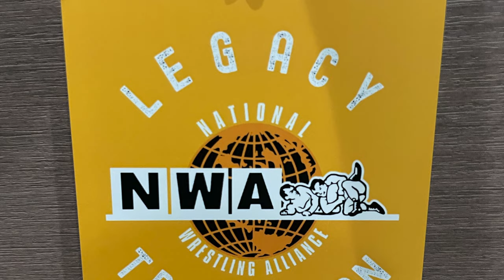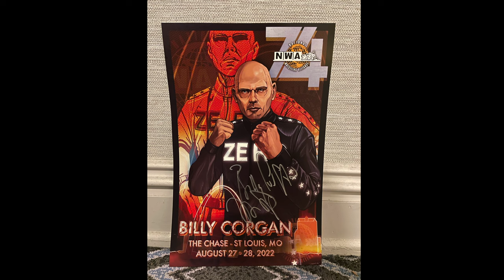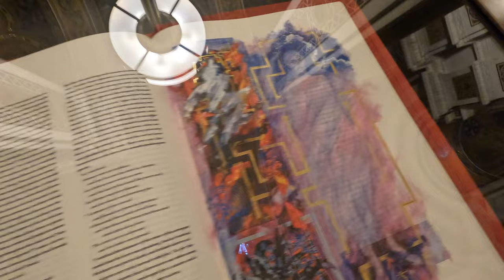St. Louis/NWA 74 Vlog (August 2022)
Video of my August 2022 visit to St. Louis for NWA 74, the NWA Fan Fest, the Cathedral Basilica of St. Louis and more!
0:00 - St. Louis
2:18 - NWA Fan Fest
4:07 - Cathedral Basilica of St. Louis
7:16 - NWA 74